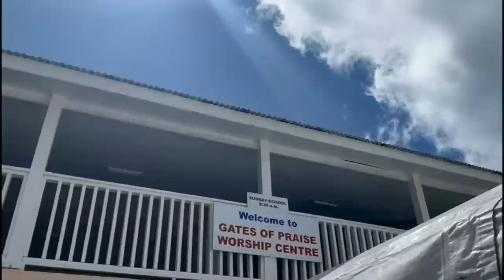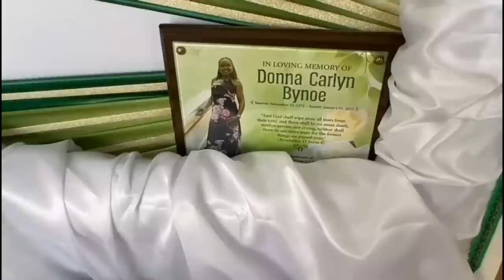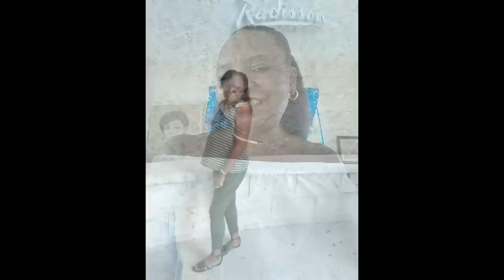Always In Our Hearts - Donna Carlyn Bynoe